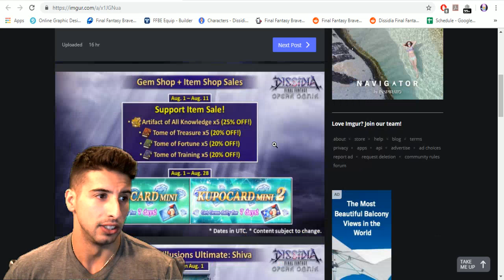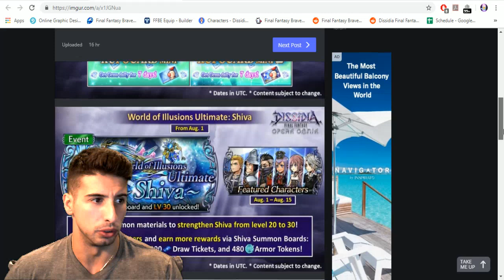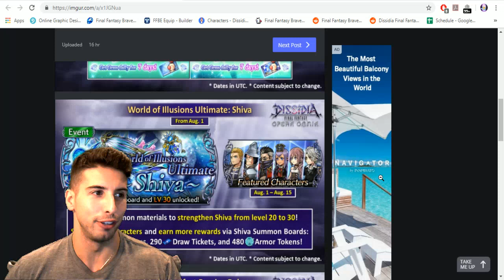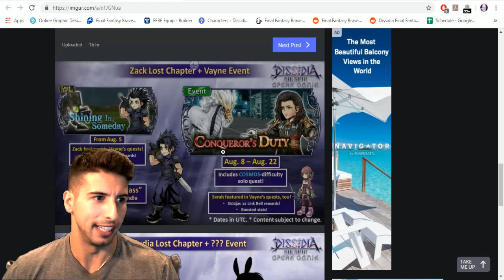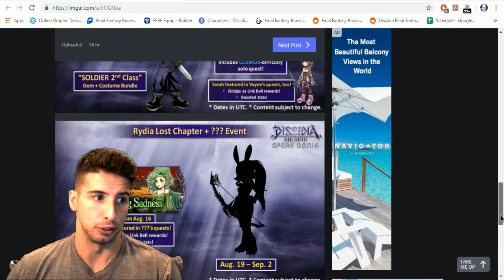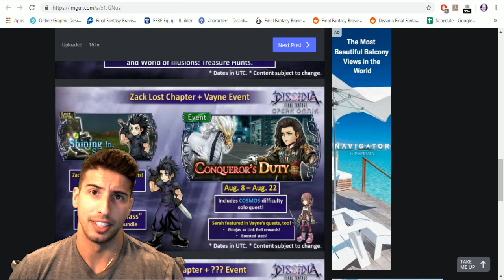Zack, Vayne, Ultimate Shiva & much more - DFFOO - Dissidia Final Fantasy: Opera Omnia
Here's all the news following the Dissidia Opera Omnia Live Stream:
Mog's Gym
Gem Shop + Items Sales
World of Illusion Ultimate: Shiva
Zack Lost Chapter + Vayne Event
Rydia Lost Chapter + Fran Event
Abyss B Event